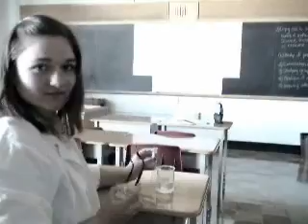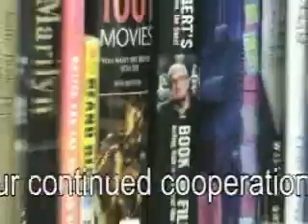december 17 2010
jalcyn and kaitlin o main screen
claire and amanda on sports zone